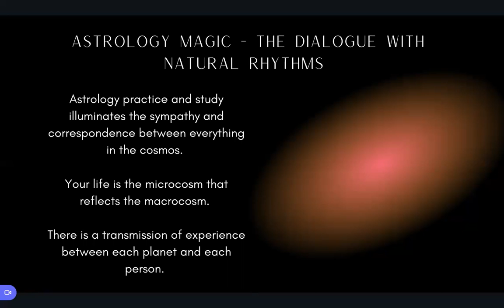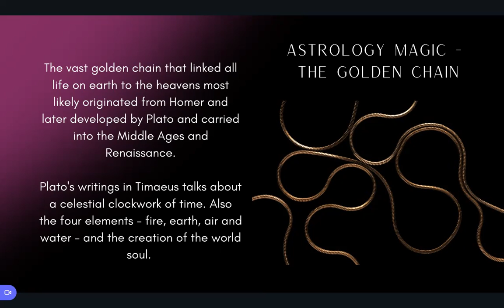Astrological Magic 101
This is a clip from my Embodied Astrology Alchemical Membership where you receive weekly support in manifestation, planetary magic, and archetypal astrology.